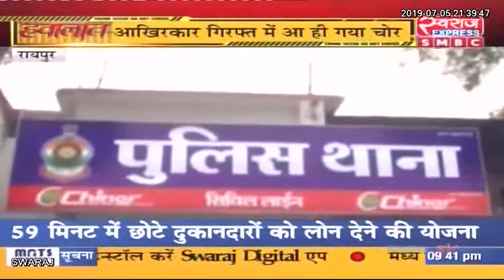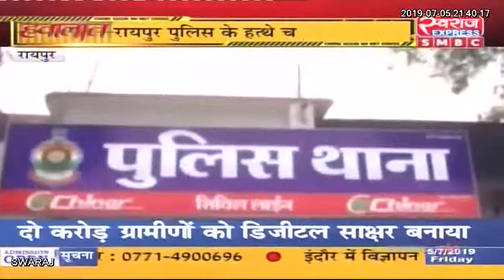राजधानी में पकड़ाया हेलमेट वाला चोर…..चोरी की रकम से बना रखी है करोड़ों की हवेली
राजधानी में पकड़ाया हेलमेट वाला चोर…..चोरी की रकम से बना रखी है करोड़ों की हवेली….साथ रखता था एक खास बैग…जानिये क्या था राज़